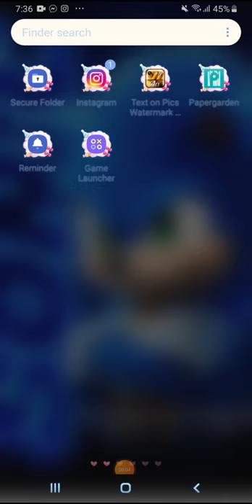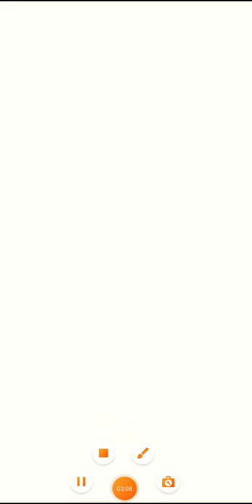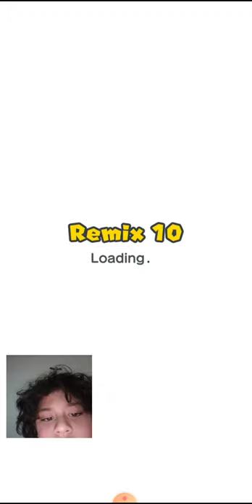iixhusjzgdmdnhwvdhehbcaluagdnslyagdxkiwbelduanek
by youssef Louka